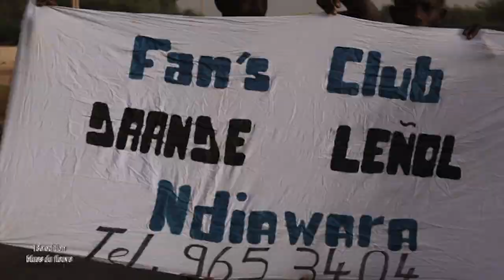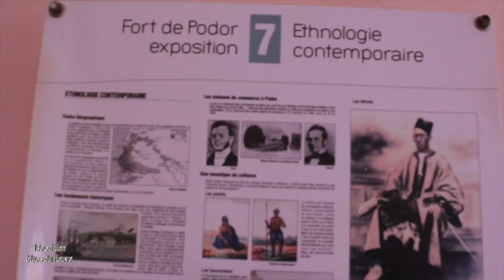Interview: Baaba MAAL fait le résume du festival les blues du fleuve